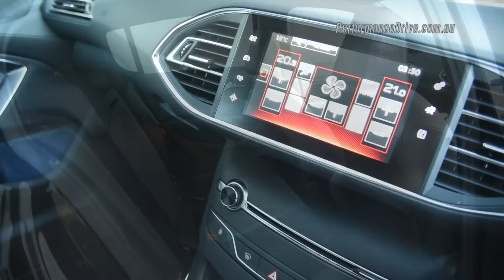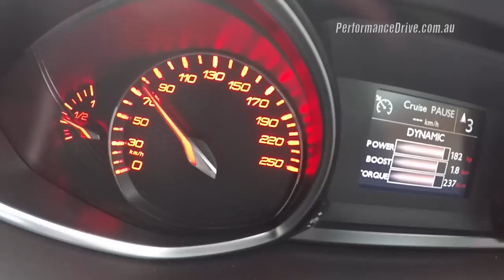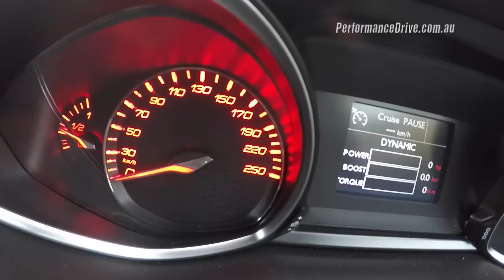2015 Peugeot 308 GT 1.6T 0-100km/h & engine sound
2015 Peugeot 308 GT 1.6T 0-100km/h & engine sound. for the full review.

2015 Peugeot 308 GT
1.6-litre turbo petrol four-cylinder
151kW and 285Nm
Six-speed manual, front-wheel drive
0-100km/h in 7.2 seconds (as tested)

Sitting in the very competitive sub-premium small hatch segment, the 2015 Peugeot 308 GT promises sporty credentials without any of the compromises of a fully blown hot hatch. But, is it priced too close to the highly-experienced athletes?

 ...to continue reading the review simply follow the link at the top of the page.